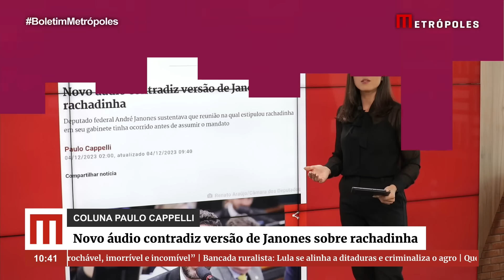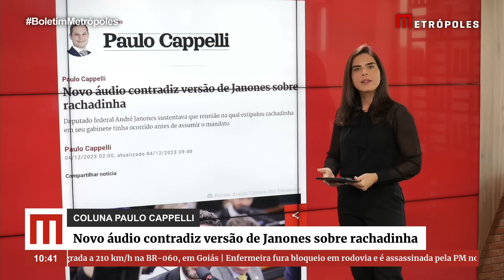Rachadinha do Janones: novo áudio contradiz versão do deputado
Um áudio contradiz frontalmente um dos argumentos que André Janones apresentou ao se defender da acusação de rachadinha feita por ex-assessores. Ao tentar tirar a gravidade da reunião em que cobrou parte do salário dos servidores, o deputado alegou que ainda não havia assumido o mandato na Câmara. E que tampouco os funcionários haviam sido nomeados.

Ocorre que, na íntegra do áudio revelado pela coluna, Janones deixa claro que já estava no exercício do mandato. E que, inclusive, participaria de uma sessão no plenário horas após a reunião, ocorrida dentro da própria Câmara dos Deputados, onde estipulou a rachadinha.